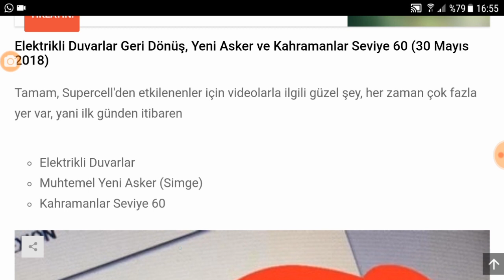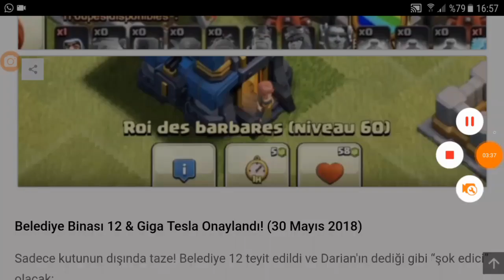60 Level Hero - Yeni Asker - Giga Tesla Savunma Görüntüsü | Clash Of Clans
Köy Binası 12 ile gelecek yeni kahraman levelleri 60 yeni asker ve yeni asker levelleri giga tesla savunma görüntüleri iyi seyirler diler beğeni atmadan geçmeyin emeğe saygı teşekkürler.

Eğer videoları sevdiyseniz "begenmeyi" unutmayın!

Merhaba Clash Giller takipçileri.Ben emre kara bütün günümü clash of clans ve clash royale oynayarak geçiriyorum ve bu oyunları sizlerle youtube platformunda tadını çıkarmak adına çeşitli videolar çekiyorum. Klan savaşları,ganimet avı 3 yıldız taktikleri ve stratejileri sizlerle paylaşıyorum. Th9 th10 th11 saldırı ve savunma içerikli videolar bulabilirsiniz. Clash of clans Güncelleme ve inşaatçı köyüne dair herşeyi bu kanalda bulabilirsiniz.